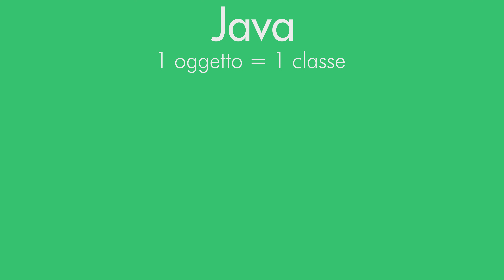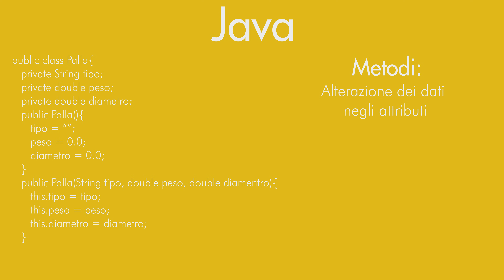Gli oggetti - Java in 2 minuti #15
In questo quindicesimo episodio di Java in 2 minuti, vi parlerò dei concetti di base degli oggetti.